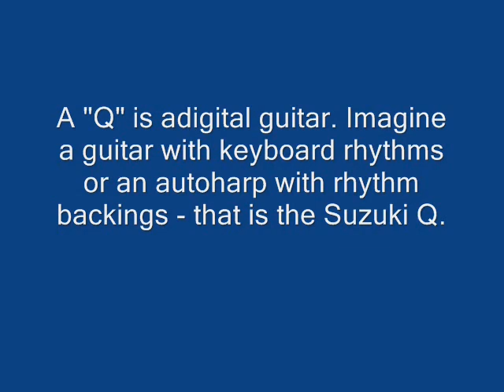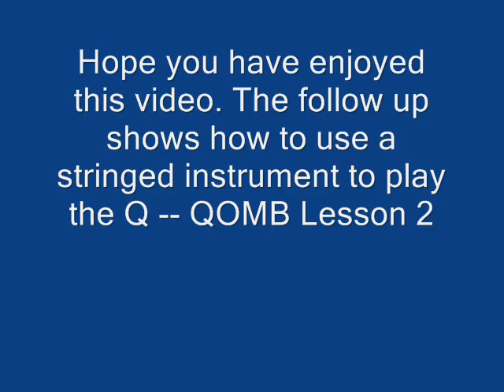Q One Man Band style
How to enhance your performance of the Suzuki Q with One Man Band style percussion & mouth instrumentation.